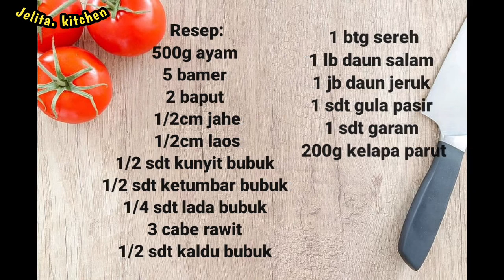Resep Ayam Goreng Serundeng, lezat, nikmat ala masakan padang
Assalamualaikum
Kali ini saya akan membagikan resep Ayam Goreng Serundeng ala masakan padang

Resep:
500g ayam
5 bamer
2 baput
1/2cm jahe
1/2cm laos
1/2 sdt kunyit bubuk
1/2 sdt ketumbar bubuk
1/4 sdt lada bubuk
3 cabe rawit
1/2 sdt kaldu bubuk
1 btg sereh
1 lb daun salam
1 jb daun jeruk
1 sdt gula pasir
1 sdt garam
200g kelapa parut

Cara membuat silahkan tonton videonya hingga selesai

Happy cooking